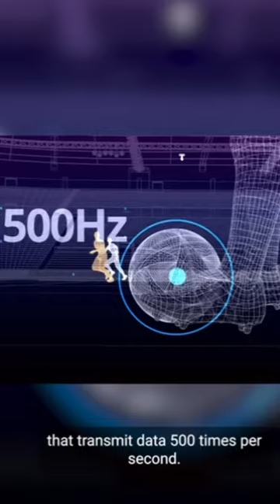Hi-tech ball is played in world cup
how advanced ball is used in fifa world cup.

world cup
world cup highlights
soccer
2022 fifa world cup
fifa world cup highlights
fifa world cup
fox soccer
fifa
qatar world cup
qatar 2022
highlights
fox sports
world cup on fox
fox
fox sports soccer
qatar
world cup soccer
fifa world cup 22
fifa world cup mens
mens fifa world cup
futebol
official
futbol
goals
fußball
fifa world cup 2022
football
fussball
calcio
voetbal
كرة فوتبول
2022 fifa world cup qatar
match
game
world cup on fs1
match highlights
city
croatia
brazil
soccer highlights
argentina
portugal
france
south korea
soccer on fox
morocco
netherlands
england
penalty kicks
spain
2022 world cup
penalty shootout
brazil vs croatia
lionel messi
messi
bono
richarlison
world cup 2022
uruguay
pks
cameroon
world cup fox
world cup goals
fs1
mbappe
vincent aboubakar
maurice edu
japan
neymar
ghana
knockout stage
tunisia
every angle
goal
round of 16
morocco vs spain
switzerland
paik seung-ho
quarterfinals
dominik livakovic
england vs france
stu holden
france vs england
kate abdo
australia
poland
giroud
olivier giroud
yassine bounou
pepe
knocked out
brace
ronaldo
cristiano ronaldo
serbia
game recap
draw
world cup 2022 highlights
denmark
argentina vs netherlands
world cup updates
wc stories
japan and costa rica
japan vs. costa rica
keysher fuller
costa rica
first round
son heung-min
darwin nunez
belgium highlights
morocco highlights
world cup upset
morocco wins
belgium vs morocco
foxsoccer
belgium
antoine griezmann
offside
equalizer
world cup compilation
kylian mbappé
france vs. denmark
france vs. denmark highlights
costa rica wins
mbappé
kylian
christian eriksen
costa rica highlights
andreas christensen
japan highlights
fox soccer highlights
world cup highlihgts
spain vs. germany highlights
spain vs. germany
dani olmo
Álvaro morata
germany
niclas füllkrug
belguim
mexico eliminated
jean-charles castelletto
sergej milinkovic-savic
strahinja pavlovic
aleksandar mitrovic
maxim choupo-moting
cameroon vs serbia
canada
england vs wales highlights
england vs wales
daniel james
phil foden
marcus rashford
wales
gabriel martinelli
marko livaja
lovro majer
andrej kramaric
alphonso davies
croatia vs canada
croatia vs. canada
korea republic
croatia vs. canada highlights
julián Álvarez
mexico
fifa highlights
cody gakpo
holland
cody
ramos
goncalo ramos
portugal vs switzerland
rafel leao
raphael guerreiro
gakpo
pele
2-0
qatar and ecuador
penalty kick goal
vinícius júnior
neymar jr
brazil south korea highlights
brazil vs. south korea
enner valencia
lucas paquetá
16th minute goal
second goal
31st minute goal
ecuador victory
opening game
spain vs morocco highlights
yassine bono
spain vs morocco
opening game highlights
brazil penalties vs croatia
penalty shootouts
penalty
penalties
weghorst
هدف
watch arab cup
fifatv
urgency
world cup qatar 2022
دولة قطر‎
كأس العرب
ทักษะ
ฟุตบอล
ชิงแชมป์โลก
ได้ประตู
keterampilan
mendribel bola
piala dunia
gol
फुटबॉल
स्किल्स
वर्ल्ड कप
गोल
valencia
denmark vs tunisia
0-0
55th minute
dominik livakoć
luka modric
neymar goal
goalkeeper
penalty shots
olivier giroud france
olivier giroud goal
world cup goals 2022
best world cup goals 2022
fifa world cup best goals
world cup quarterfinals
preview
england vs. france
england world cup
fox sports world cup
france world cup
england vs. france preview
kylien mbappe
aurelien tchouameni
world cup preview
fox world cup
aurélien tchouaméni
bukayo saka
england vs france highlights
landon donovan
red card
fifa world cup goals
cameroon vs brazil
harry kane
richarlison's scissor kick goal
croatia vs brazil
dominik livaković
bruno petkovic
scissor kick goal
luka modrić
world cup in qatar
scissor kick
brazil vs serbia
brazil vs serbia world cup
portugal vs morocco highlights
morocco vs portugal
portugal vs morocco
world cup news
walid cheddira
foxsports
reaction
world cup tonight
fox soccer world cup
netherlands vs. argentina
youssef en-nesyri
fox soccer recap
netherlands vs. argentina recap
chad ochocinco
cho gue-sung
south korea soccer
group h
castro 1021
nepenthez
aa9skillz
pieface23
fut
fifa ultimate team
pk
fifa 23 packs
fifa 23
fifa 22 pack opening
fifa 23 squad
fifa 23 best packs
fifa 23 web app
world cup packs
fifa 23 world cups
world cup hero packs
fifa world cup hero packs
nahuel molina
world cup swaps
wout weghorst
84+ x20 packs
82+ x20 packs
world cup stories
jin
bts v
jimin
jung kook
j-hope
방탄
k-pop
정국
지민
jhope
제이홉
suga
슈가
rm
알엠
bangtan
bts
방탄소년단